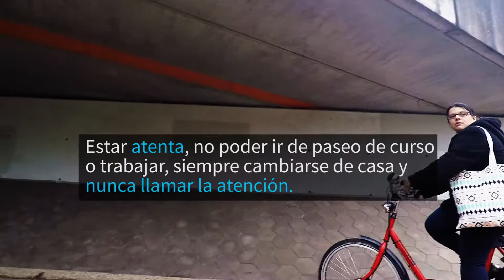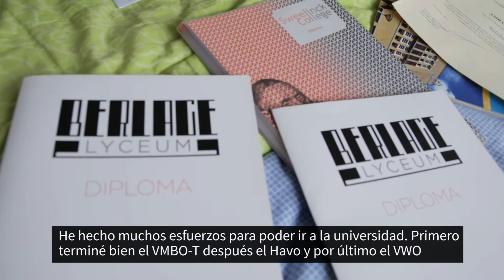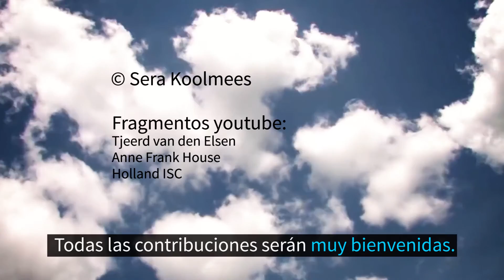Natalia merece estudiar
Por el derecho de estudiar, nadie es illegal. Ayudemos a Natalia.